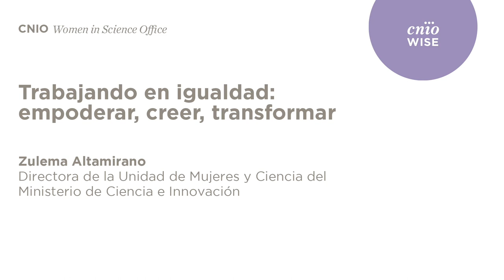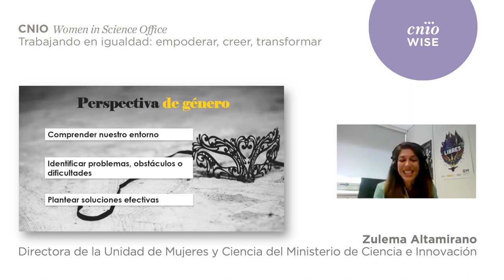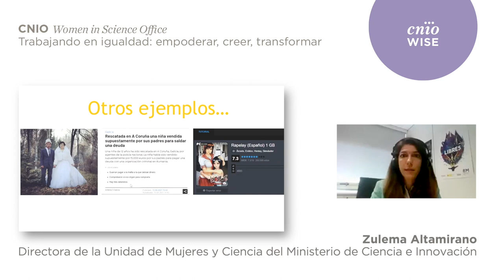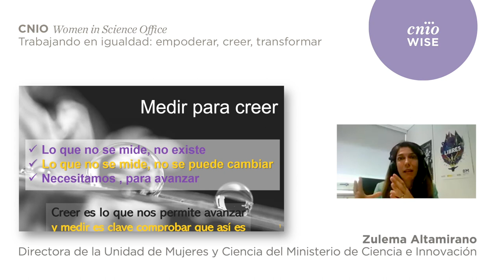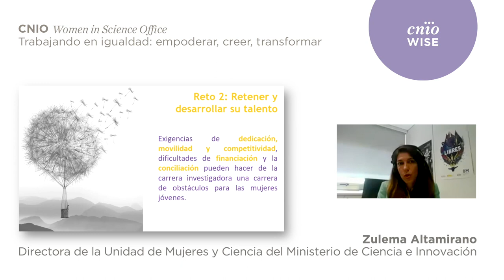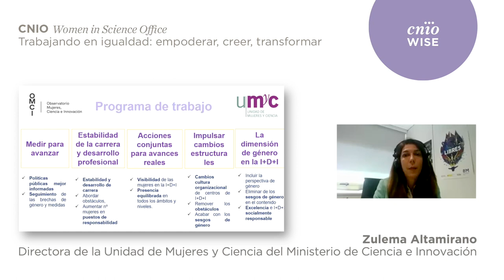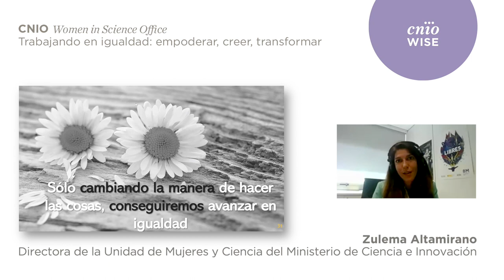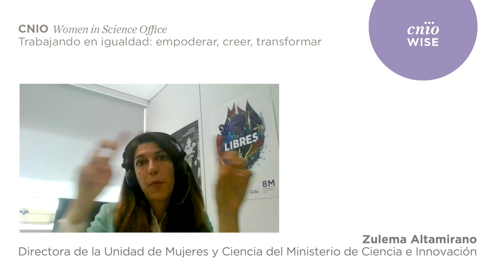WISE | Zulema Altamirano: 'Trabajando en igualdad: empoderar, creer, transformar'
Zulema Altamirano, directora de la Unidad de Mujeres y Ciencia del Ministerio de Ciencia e Innovación, ha impartido la charla “Trabajando en igualdad: empoderar, creer, transformar” en los seminarios organizados por la Oficina de la Mujer en Ciencia del CNIO (WISE), el 18 de Mayo de 2021, por Zoom. En ella, Zulema Altamirano nos ha hablado de una manera muy interactiva sobre cuáles son los pilares de la Unidad de Mujeres y Ciencia que dirige y los retos a los que se enfrenta.